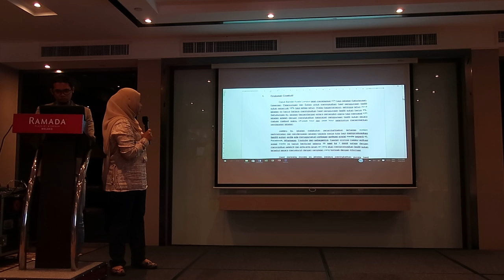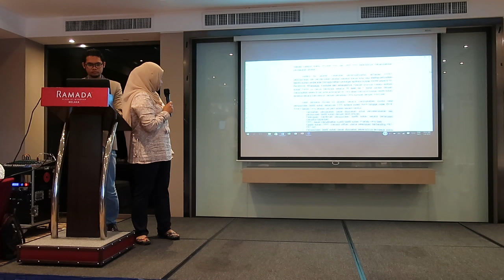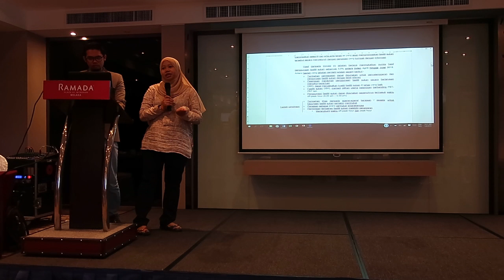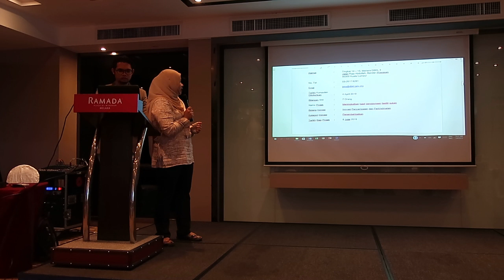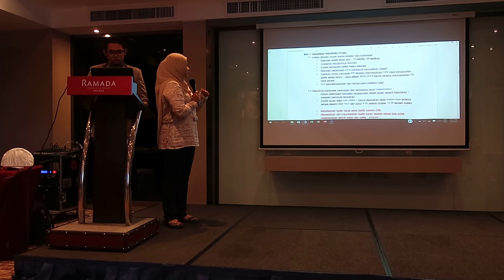Aktiviti Bengkel KIK 46